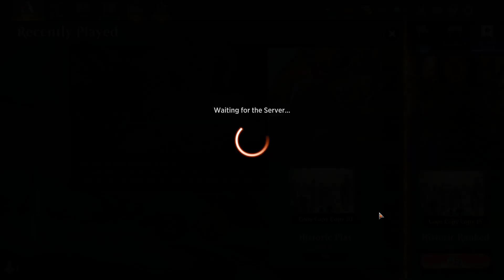MTGA Deck: Copy Copy Copy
Deck
4 Mythos of Illuna (IKO) 58
3 Parallel Lives (J21) 103
4 Whirler Rogue (ORI) 83
4 Quasiduplicate (GRN) 51
4 Thornwood Falls (ELD) 313
4 Temple of Mystery (M20) 255
2 Forest (ANA) 9
4 Island (THB) 251
4 Nightclub Bouncer (Y22) 6
4 Aether Channeler (DMU) 42
3 Thassa, Deep-Dwelling (THB) 71
2 Prosperous Innkeeper (AFR) 200
4 Bala Ged Recovery (ZNR) 180
3 Panharmonicon (KLR) 258
4 Gala Greeters (SNC) 148
2 Hornet Queen (AKR) 196
2 Titan of Industry (SNC) 159
4 Glasspool Mimic (ZNR) 60